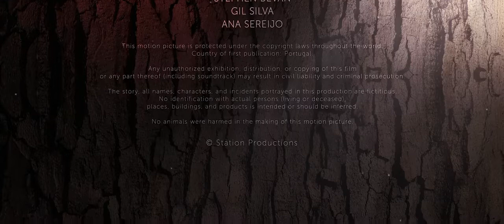ZOMBIE Short Film